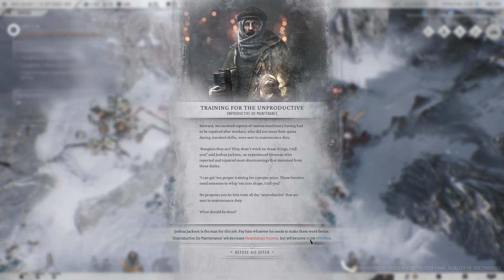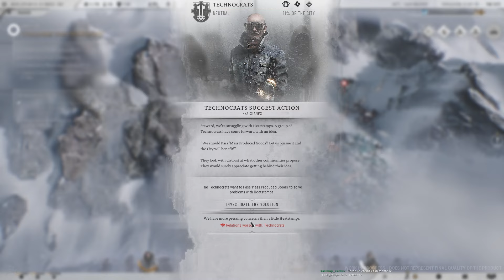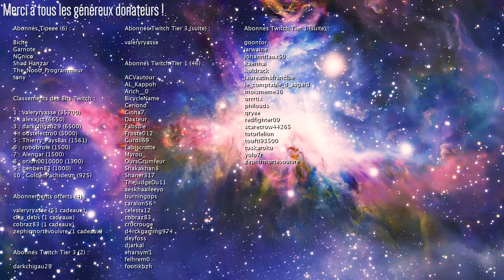Découverte de Frostpunk 2 en Béta - Ép. 7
Frostpunk 2 Gameplay FR 1080p HD

Dans cette mini série on va découvrir le mode sandbox de Frostpunk 2 !

|| LIENS ||

|| REMERCIEMENTS ||